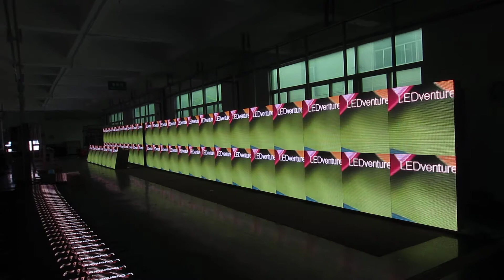P10 outdoor led display for advertising